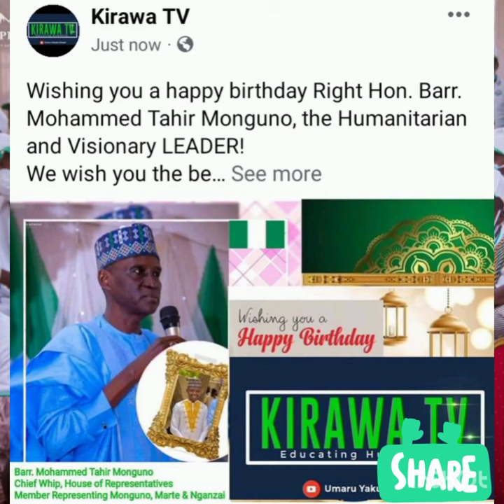Kirawa TV Celebrates Barr. MT Monguno at 54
Umaru Yakubu Kirawa